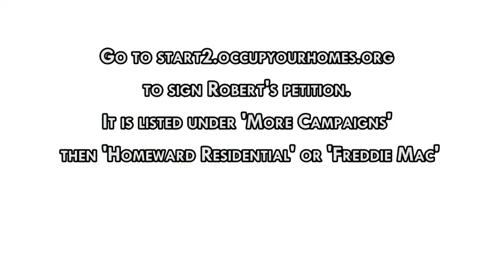Robert Jeff Anderson defends his home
Robert Jeff Anderson, an Occupy our Homes ATL member from Locust Grove, GA talks about why he's defending his home and what he is going through.